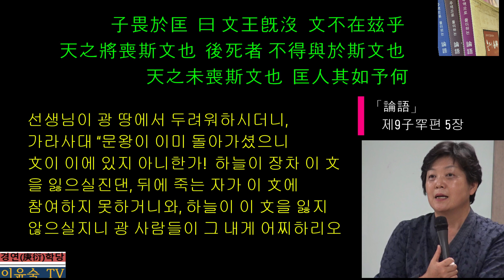(9-5)「論語」제9子罕편 5장 :子畏於匡 曰文王 旣沒 文不在玆乎 天之將喪斯文也後死者 不得與於斯文也 天之未喪斯文也 匡人其如予何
선진편 22장(子 畏於匡 顔淵 後 子曰吾以女爲死矣 曰子在 回 何敢死) 과 함께 위 문장은 공자가 13년의 주유철환에서 겪은 고난 중의 하나인 ‘광인해위(匡人解圍：광 땅의 사람들이 5일 동안 공자를 구금하였다가 풀어줌) 사건을 말하고 있다. 광 땅 사람들의 오해로 인해 목숨이 경각에 달려있는 상태에서도 충심(衷心)을 잃지 않고 초연하게 樂天知命의 도를 실천하는 공자의 풍모를 알 수 있는 대목이다.여기서 유래하여 후대에 斯文이 공자의 道 또는 유학 사상을 상징하는 말이 되었다.
문왕은 은나라 폭군 주(紂)왕에 의해 유리(羑里)이라는 지역에서 7년 동안 갇혀 있으면서, 천지자연의 이치와 그에 부합하는 통치철학을 담은 주역의 괘사를 지었다. 문왕은 德과 道를 다 갖춘 위정자로서 공자가 가장 존숭하는 성군이다.  공자는 문왕의 道를 이어 받아 십익전을 지어 주역을 완성시켰으며 아울러 유학 사상을 정립하였다. 위 문장은 공자가 문왕의 道를 이어 받은 것을 자랑스럽게 여기고 또한 그 道가 반드시 세상에 실현될 것이라는 확신 속에 나온 말이다.  유교가 국교이던 조선시대에는 선비를 존중하는 호칭으로 성(姓)에다 유학 사상을 상징하는 용어인 斯文을 붙여 李斯文, 朴斯文 등으로 불렀다. 유학의 다른 학파 즉 정적(政敵)을 공격하는 용어로 쓰인 ‘斯文亂賊(유학의 도를 어지럽히는 도적)’의 斯文 또한 위 문장에서 유래한다.
후재풍씨
匡은 宋邑이라 陽虎曾暴於匡이니 夫子弟子顔剋이 時與虎俱라 夫子適陳過匡할새 顔剋御러니 匡人識剋夫子貌하고 又似虎라 匡人이 以兵圍之五日할새 弟子懼라 故로 子曰如下所云이라
광은 송나라 읍이라. 양호가 일찍이 광땅에서 포악하게 하였으니, 선생님의 제자인 안극이 이때에 양호와 함께 했음이라. 선생님이 진나라에 가실 때에 광땅을 지나는데 안극이 말을 몰았는데, 광땅 사람들이 안극을  알아보고, 부자의모습이 또 양호와도 비슷하다고 여겼음이라. 광땅 사람들이 군사로써 5일 동안 에워쌌기 때문에 제자들이 두려워했으므로 공자가 曰아래처럼 이르신 바라.